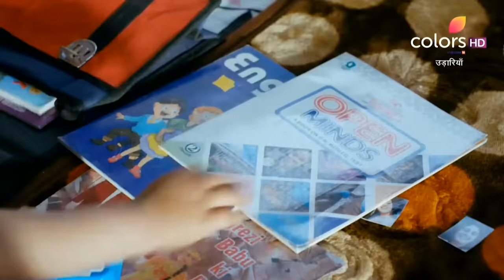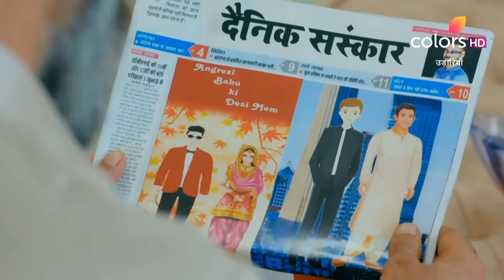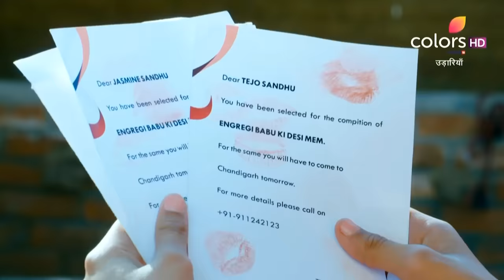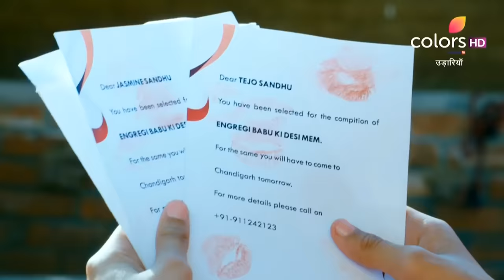Udaariyaan | उड़ारियां | Episode 4 | 18 March 2021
Fateh sees Jasmine in the college and falls for her bewitching beauty. Subsequently, Fateh confesses his feeling in a romantic letter, but it ends up in Tejo's hand instead of Jasmine. What fate has in-store for Fateh?